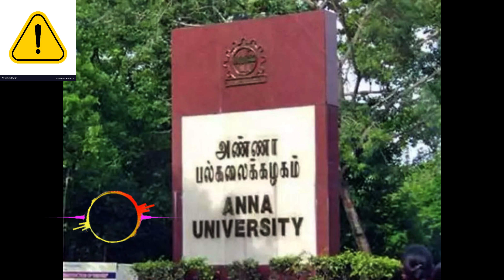Anna University Latest News Today | Online Exam Ku Last Chance ? | Mr padhu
New Channel Name : Beast Mode Training